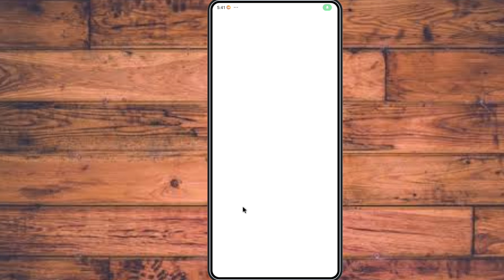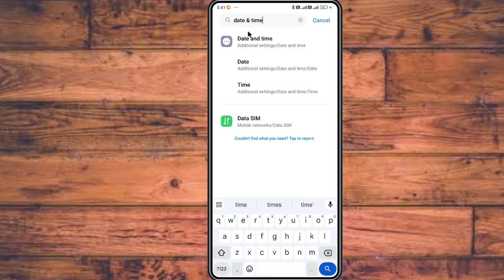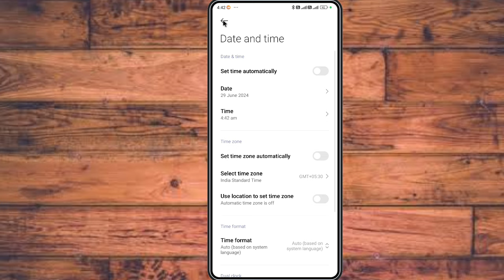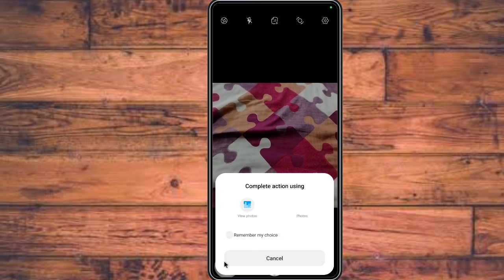GPS Map Camera App Me Date Time Change Kaise Kare 2024 | GPS MAP CAMERA Date Time Change New Version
Hey everyone welcome back to new video in this video we will tell you how to change date and time in gps map camera in 2024 of new version.